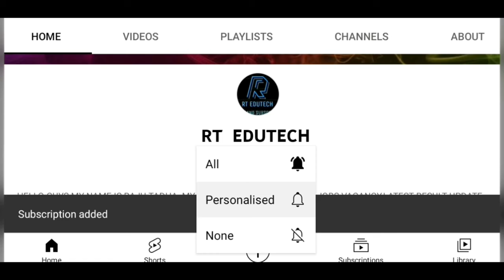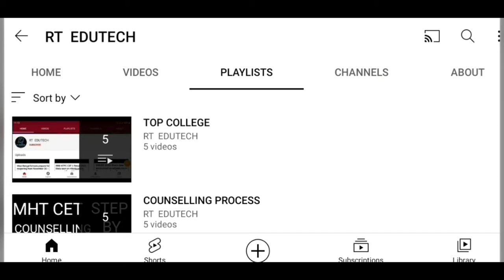UP POLICE SI PST/DV DATE OUT,LATEST NEWS UP POLICE SI PST/DV,EXAM, ADMIT CARD,RESULT DATE RELEASED